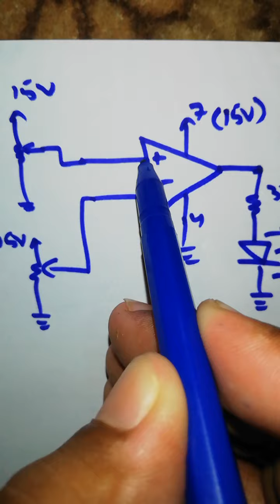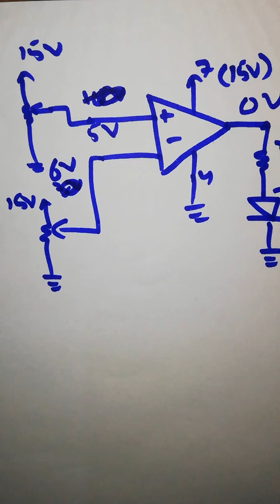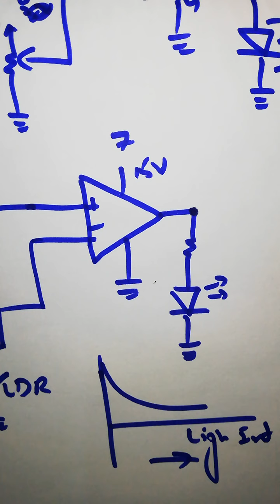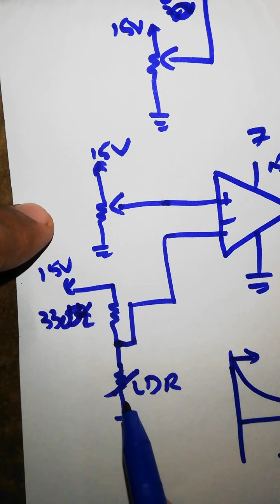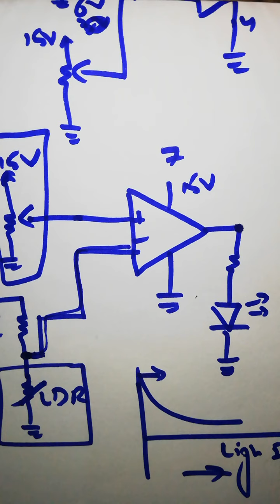OP AMP as a Comparator Example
Batch 2 of the Kamyab Jawaan Program (Embedded Systems) PM initiative to empower the young generation and make them skill full. I will try to cover the topics and perform practical things which they discuss in on-campus classes.